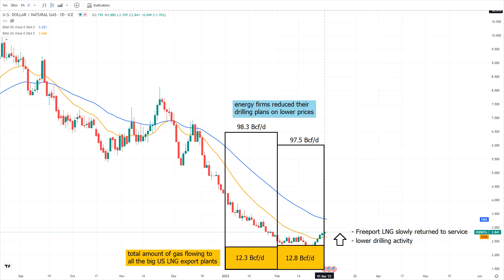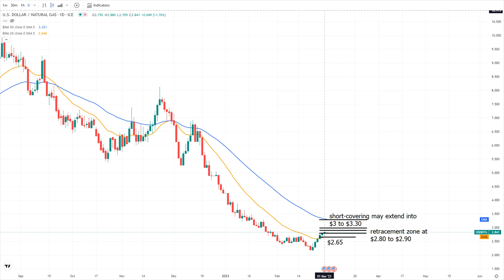Natural Gas Analysis and Forecast.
Why US drilling activity is declining?